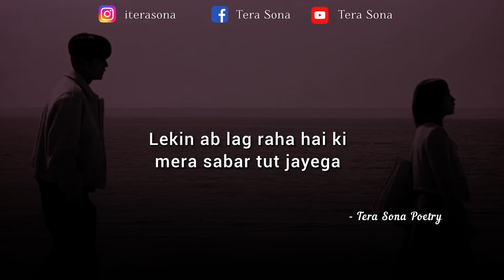Maine Galati Kii Hai Yaar 🥺 Love Status 2024 | Love Whatsapp Status 2024 | Love Shayari Status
Title : Maine Galati Kii Hai Yaar
Written & Spoken : Tera Sona